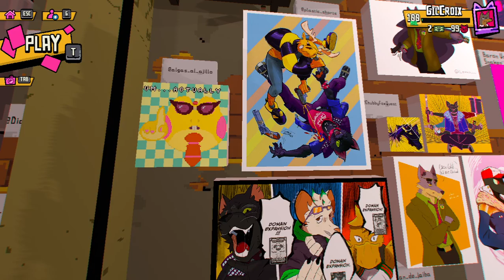Friends Vs Friends: The Art Gallery